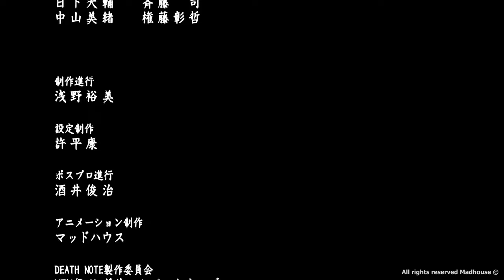Death Note ED2 4K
The video is available for home and educational viewing only.

Directed: Tetsuro Araki.
Screenwriter: Toshiki Inoue.
Producer: Toshio Nakatani, Manabu Tamura.
Composer: Yoshihisa Hirano, Hideki Taniuchi.